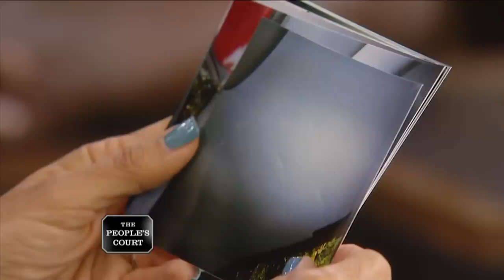Making a Mess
The plaintiff brought his car to the defendant’s shop for a paint job, but the workers completely ruined it. He’s suing for the cost of car repairs. The defendant argues the plaintiff paid him and didn’t complain when he picked it up. He thinks the plaintiff is a scammer.

Case #27116